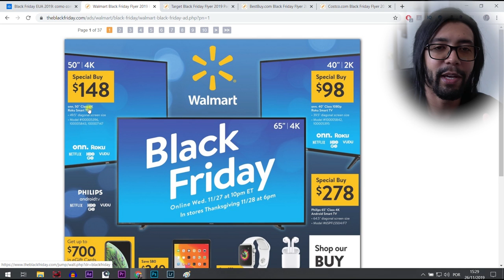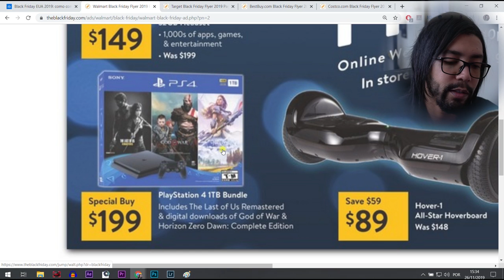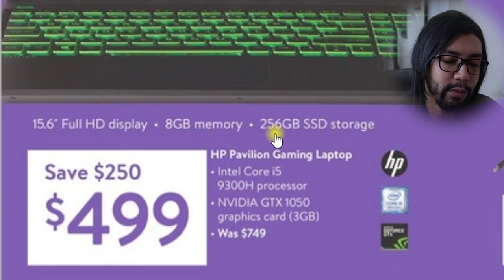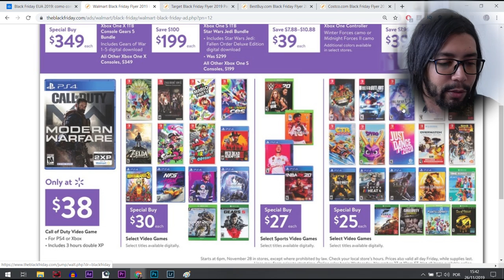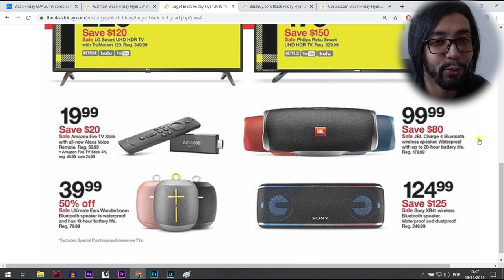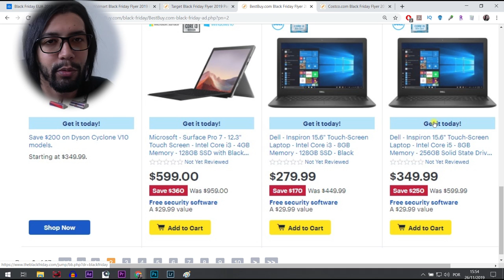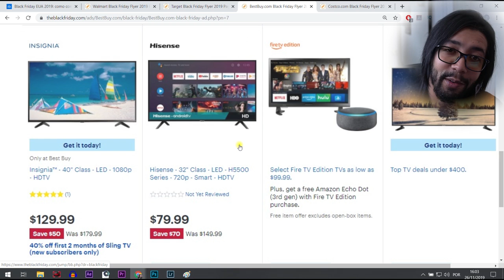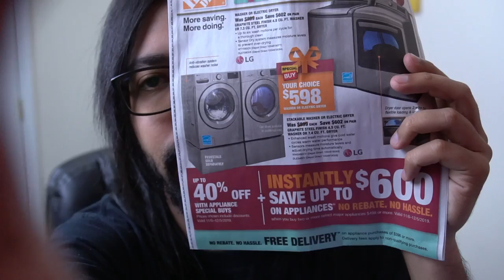Black Friday EUA: Preços INACREDITÁVEIS! (2019) - Neru Meira USA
Nesse vídeo eu mostro a black friday eua como vc nunca viu!